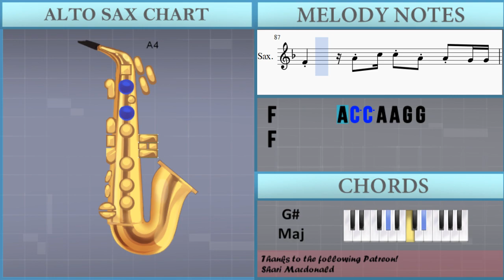How to play I Don't Care (Justin Bieber) by Ed Sheeran on Alto Sax (Tutorial)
The easiest way to learn how to play I Don't Care (Justin Bieber) by Ed Sheeran on the alto sax. It's a alto sax tutorial for I Don't Care (Justin Bieber) by Ed Sheeran.

EasyMusicLesson teaches you to play the your favorite instrument, through easy and simple animation so that you too can learn how to play I Don't Care (Justin Bieber) by Ed Sheeran on the alto sax easily. A alto sax tutorial with visual animation graphic.